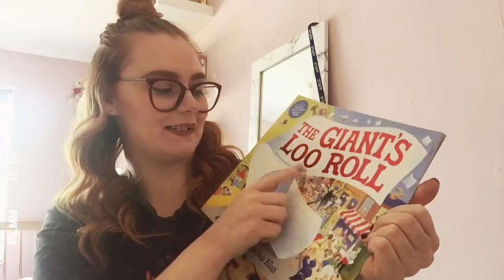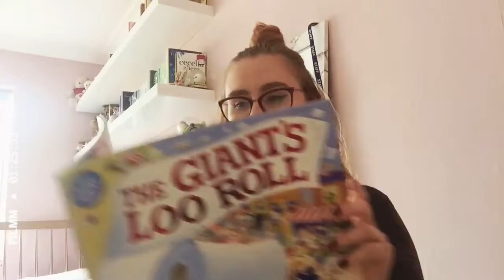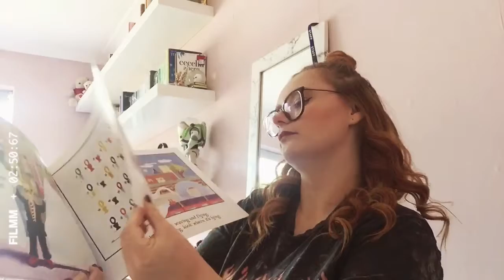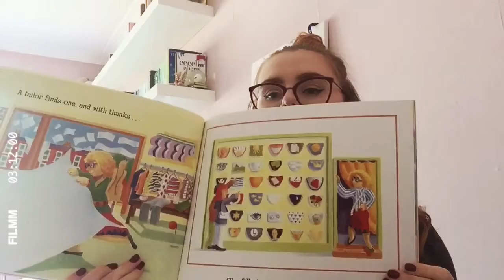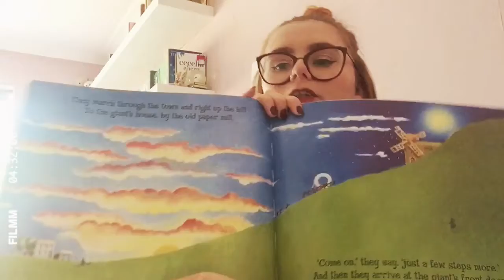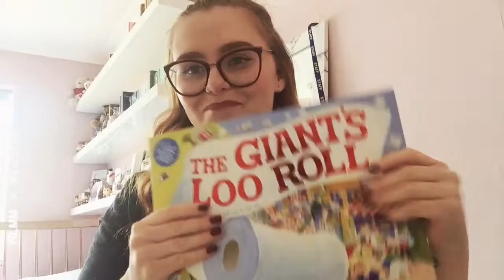The Giant's Loo Roll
For today's storytime, I will be reading a very funny story which I absolutely loved! The Giant's Loo Roll. The giant in this story drops his loo roll and it rolls away! All of the people in his village think of lots of creative ways to use the giant pieces of loo roll! What would you do with a giant loo roll? I hope you enjoy this silly story!